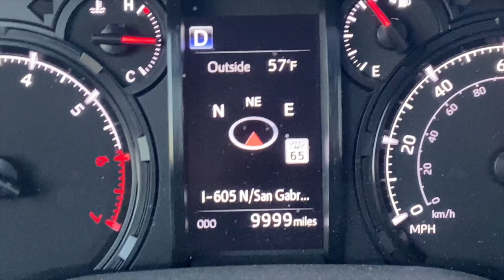Calico Run Off roading Meetup 4x4 Abandon Mine Dji Aerial Drone Footage Toyota T4r Jeep Recovery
Join us as we hit some trials and explore some abandoned mines in Calico California.

About 25 Off-road Vehicles from a facebook meet up.

Footage shot on Dji Mavic Air 2 - iPhone 11 -